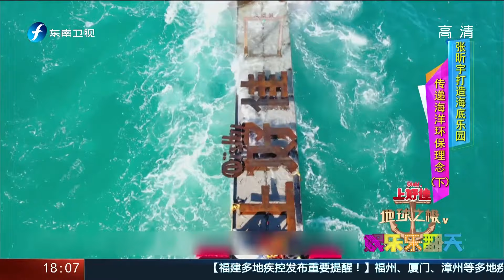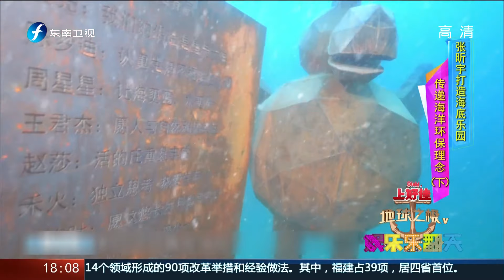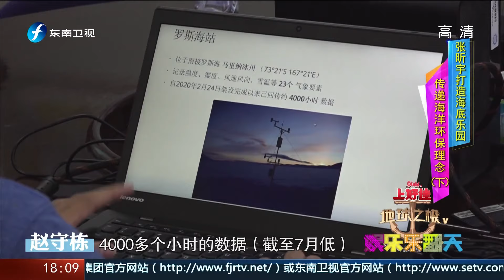《娱乐乐翻天》邓伦回顾一年感恩影迷20201208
《娱乐乐翻天》周一至周日每天播出娱乐明星事件新闻